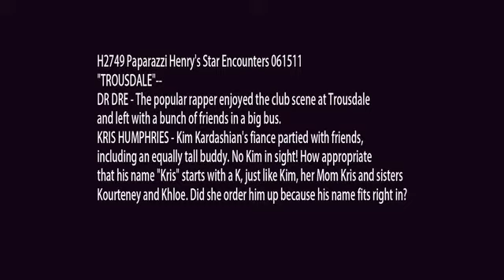Kris Humphries Parties without Kim Kardashian, Dr Dre @ Trousdale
"TROUSDALE"--

DR DRE - The popular rapper enjoyed the club scene at Trousdale and left with a bunch of friends in a big bus.
H2749 Paparazzi Henry reports 061511
KRIS HUMPHRIES - Kim Kardashian's fiance partied with friends, including an equally tall buddy. No Kim in sight! How appropriate that his name "Kris" starts with a K, just like Kim, her Mom Kris and sisters Kourteney and Khloe. Did she order him up because his name fits right in?